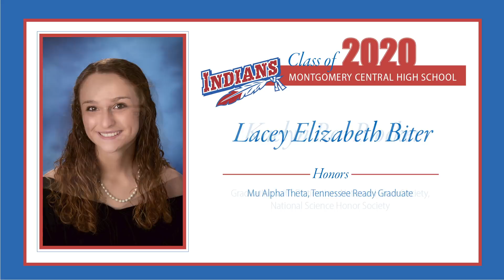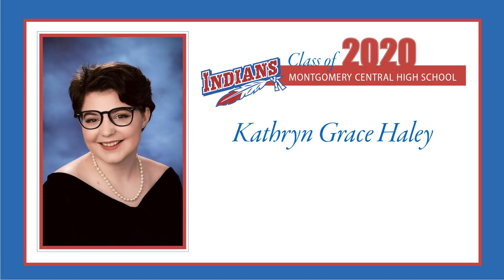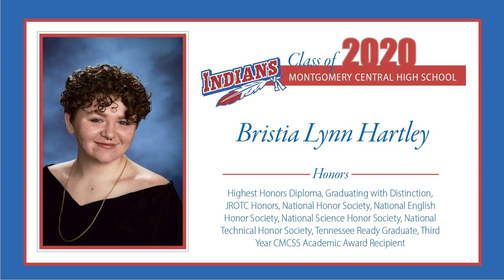Montgomery Central High School 2020 Graduation